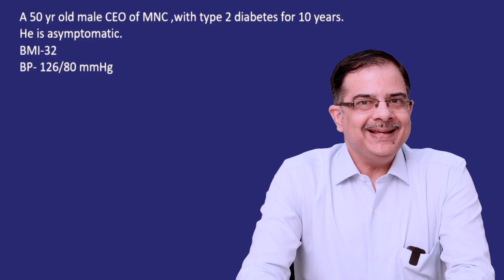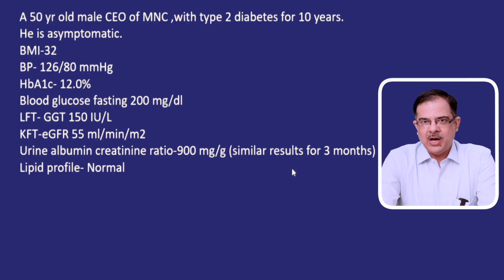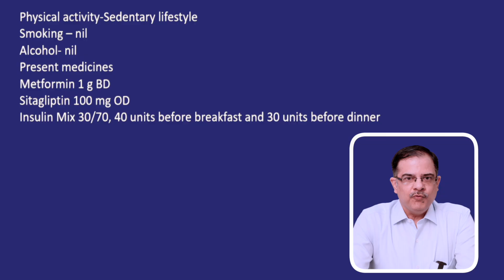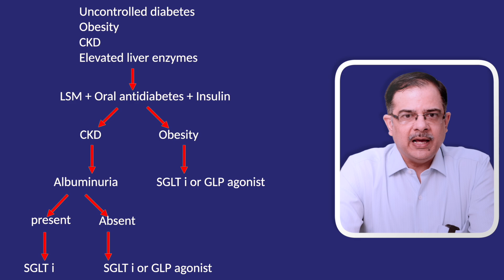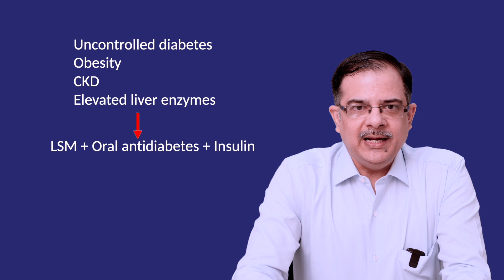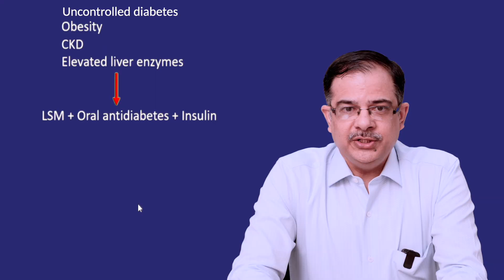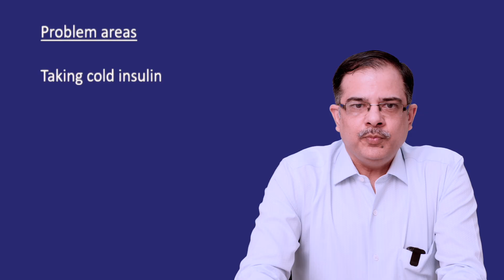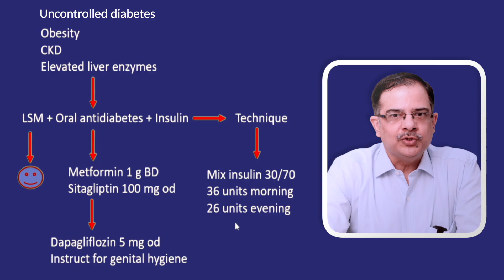Ways to stop insulin | guide for healthcare professionals | diabetes care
Description:
In this insightful video, I, as a diabetes specialist, share my journey of successfully stopping insulin therapy in a patient with high sugars. From correcting insulin techniques to overcoming challenges, I provide a comprehensive guide for general practitioners and aspiring doctors. Learn the step-by-step process, understand the challenges faced, and discover effective techniques to manage diabetes without insulin.